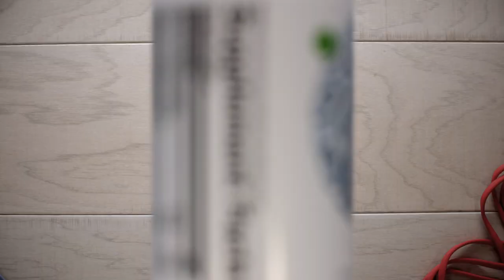관절과 연골 건강에 자신감을 찾아주는 – 프로코사 글루코사민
일상 속 반복되는 신체활동으로
매일 스트레스 받는 ‘우리의 관절’을
소중하게 지켜줄 방법은? 중요도 ★★★★★!!

연골세포의 생성을 촉진하고
관절의 윤활작용을 돕는 식물성 글루코사민염산염을
하루 1,500mg을 섭취할 수 있는
유사나의 ‘프로코사 글루코사민’을 만나보세요 👏👏👏